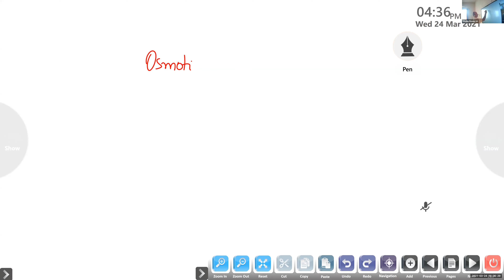Dr.Raju Davis International School |CLASS 12 CHEMISTRY | 25-03-2021